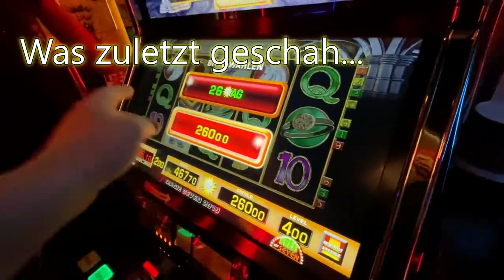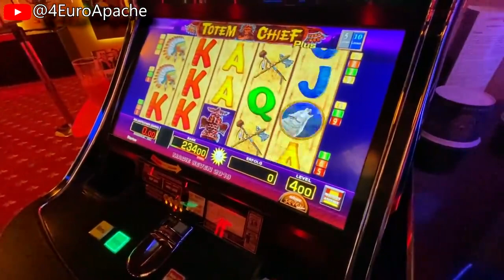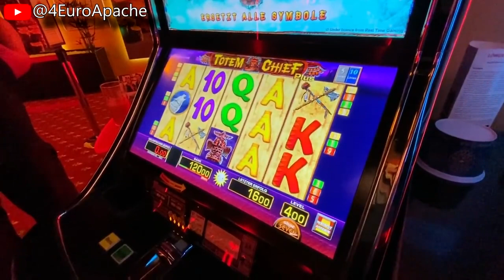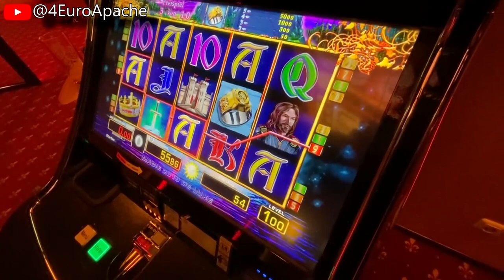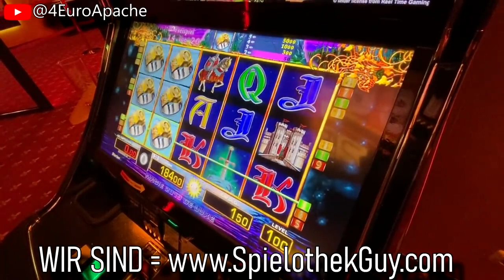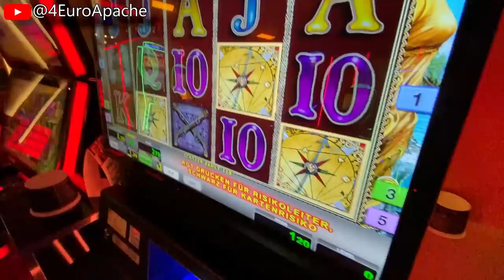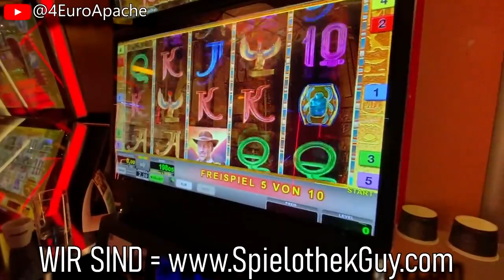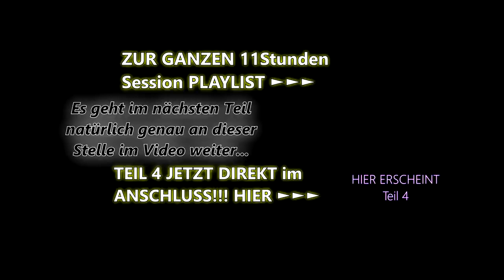❌❌Merkur Novoline „Der Schock sitzt tief 2 euro 4 euro 4K HD 2021 neu❌❌